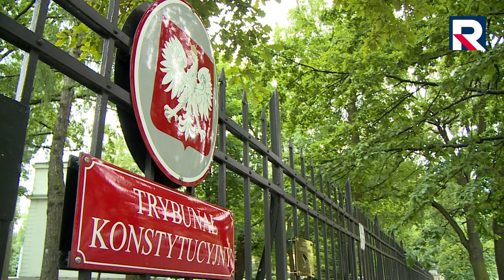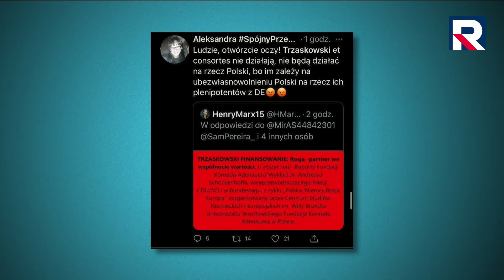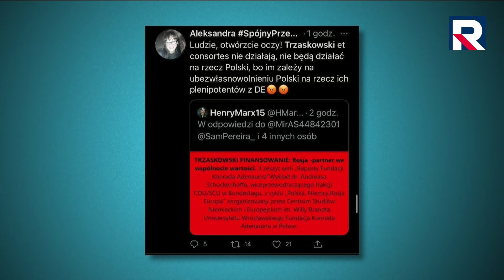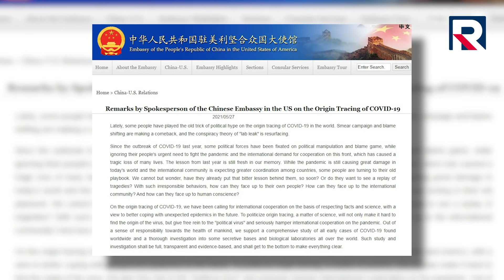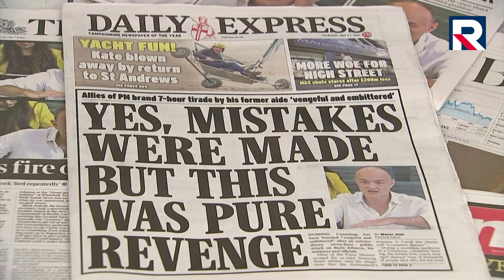Dzisiaj Informacje TV Republika 27.05.2021